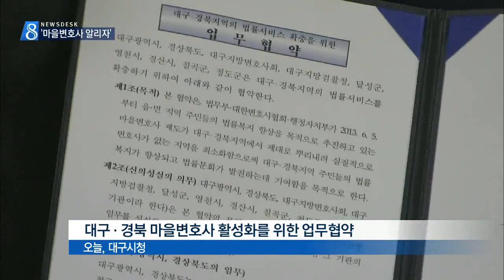[대구MBC뉴스] 마을변호사 활성화 박차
내용: 마을변호사 활성화 박차 - 김은혜 기자